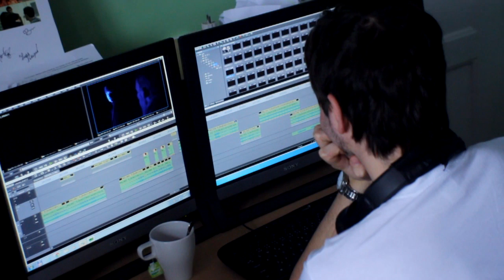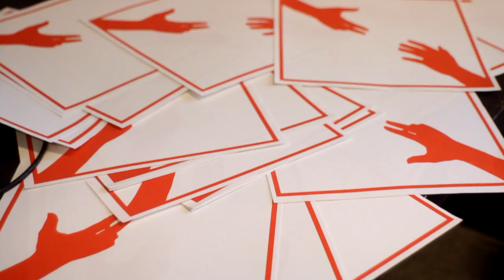Vobrázky z vajglů - nový film Dětské televize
Nový krátkometrážní film Dětské televize podle povídky Sebastiana Tallera Vobrázky z vajglů bude mít premiéru již 11. března.